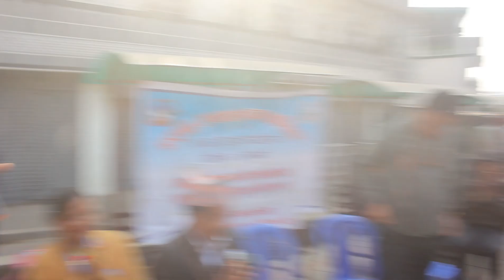मेयर साम्पाङ्गले गरे धरान ३ स्थित जल्पा रोड र स्वस्थ्य चौकी उत्घाटन ।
Vitri Chitra is authorized to upload this video using this video on other channe  save soil without prior permission will be strickly prohibited.